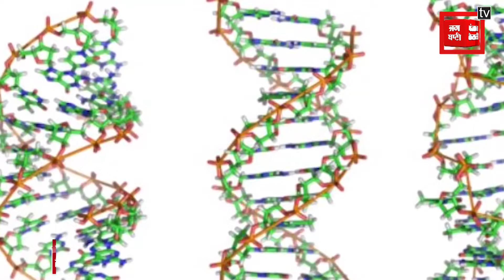कोरोना के 3 रूप आए सामने, भारत में इस रूप ने मचाई दहशत